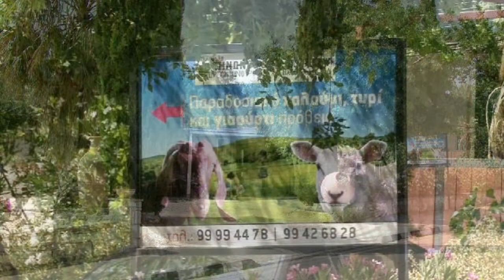Images of Axylou Village Paphos Cyprus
Short video of the Cypriot Village of Axylou which nestles in the hills above the Ezousa Valley.

Cypriot Villages, hidden gems off the beaten track. The Real Cyprus.